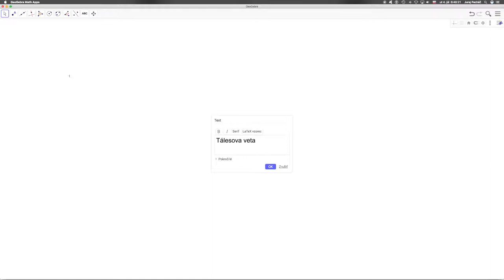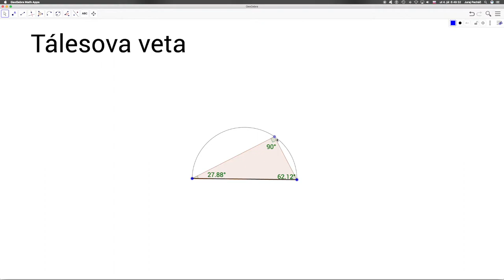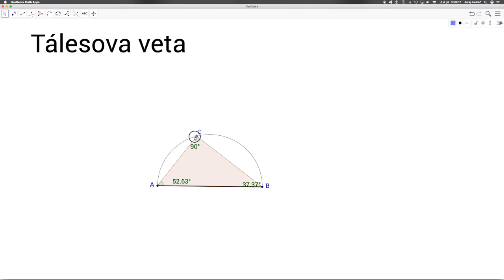🔷 628 Tálesova veta ║Geogebra slovensky║ Programovanie s Yetim